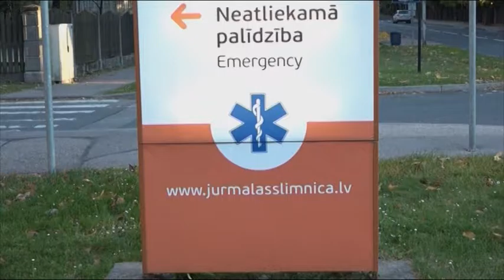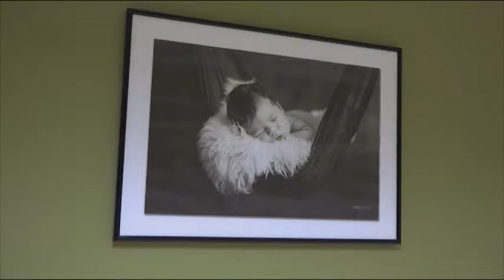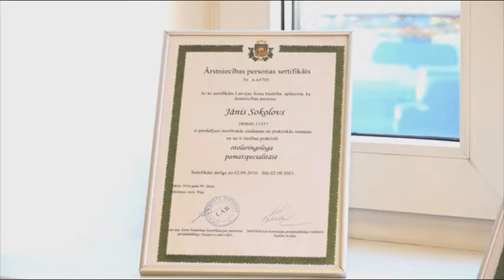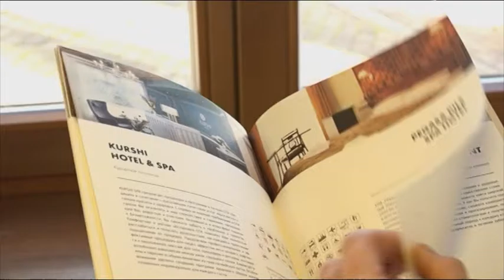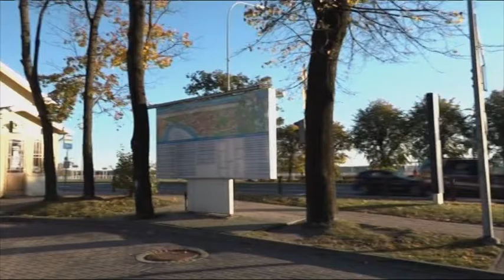Развитие медицинского туризма в Юрмале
Для жителей Латвии и зарубежных любителей оздоровительного отдыха слова Юрмала и курорт давно стали синонимами. Сегодня эти слова зачастую используются в одном предложении лишь под влиянием привычки. На протяжении двухсот лет Юрмала была образцовым оздоровительным курортом с уникальным географическим расположением, который и по сей день располагает уникальными лечебными грязями и минеральными водами. Ее лечебный воздух, море, природные ресурсы  всегда привлекали местных и зарубежных гостей. Однако, если в летний сезон Юрмала не испытывает нехватки туристов, остальное время года город пустует.
Армандс Муйжниекс, эксперт, университет Turība
По ценам на медицинские услуги наш город-курорт гораздо привлекательнее немецких и швейцарских клиник. Решение проблемы сезонной посещаемости было одним из пунктов принятой Юрмальской думой в 2008 году концепции по развитию города, как центра курортологии. Десятилетний план предусматривал увеличение потока туристов в местных лечебницах, строительство нового реабилитационного центра и рост к 2018-му году оборота медицинской отрасли до 19 миллионов евро. Определенные усилия для реализации принятой концепции местное самоуправление предпринимает.
Гунта Ушпеле, руководитель департамента по туризму Юрмальской думы
Сегодня туристы, приехавшие за получением медицинских и оздоровительных услуг, составляют лишь 3% от общего потока приезжих, но с финансовой точки зрения именно они приносят городу наибольший доход. Услуги ортопедов, онкологов,  специалистов по реабилитации, гинекологов из-за сравнительно невысоких цен могли бы привлечь гораздо больше зарубежных туристов. Но даже тот факт, что в образцовом родильном отделении Булдурской больницы гражданам Украины роды оплачиваются из латвийского бюджета, не меняет низких показателей роддома по предоставлению своих услуг иностранцам.
Йоланта Барбале-Малниеце,руководитель родильного отделения Юрмальской больницы
Амбициозный план юрмальской думы отражает оптимистическое виденье ситуации, но не содержит главного – создания прочной основы для развития медицинской отрасли в городе-курорте. Основным условием осуществления этих благих намерений должно было стать объединение всех заинтересованных сторон и участников процесса – самоуправления, предпринимателей медицинской сферы и государства. Неудивительно, что концепция не работает.
Янис Соколов, президент комиссии Латвийской Ассоциации отоларингологии
преподаватель университете Страдиня
Огромный потенциал и во многих смыслах уникальность Юрмалы станет возможным использовать в полной мере лишь изменив фундамент, на котором держится вся система координации развития приморского курорта.